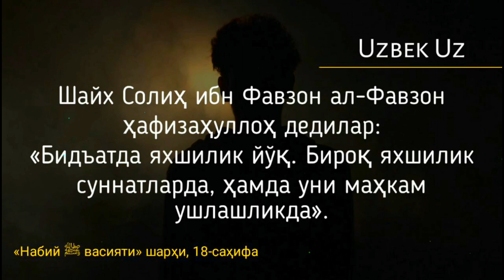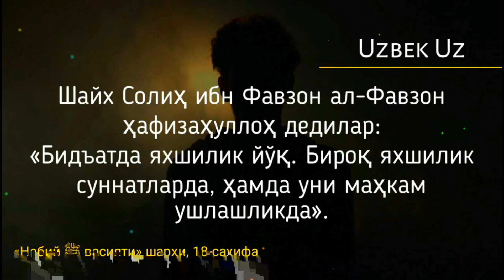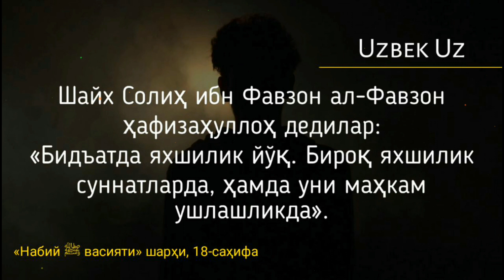Ҳалқлар устида пешво бўлиб турган киши | Шайх Абдували қори раҳимаҳуллоҳ | Halqlar ustidagi peshvo